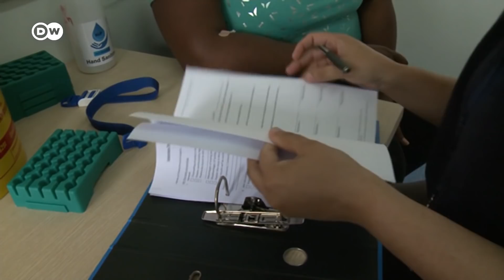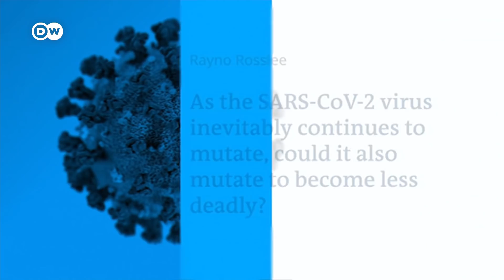How dangerous is South Africa's coronavirus variant? | COVID-19 Special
South African scientists are downplaying the danger of a new Covid-19 variant identified in the country towards the end of 2020. Covid-19 501.V2 has been found in all of the country’s nine provinces and has led
to several countries banning flights from South Africa. The variant has
been associated with a higher viral load, leading some scientists to
believe it is more transmissible and possibly a major contributing
factor in the surge in infections around the globe.
However the government & leading scientists are blaming the current
surge in infections to a lack of adherence to coronavirus containment
measures and “superspreader” events during the festive period.